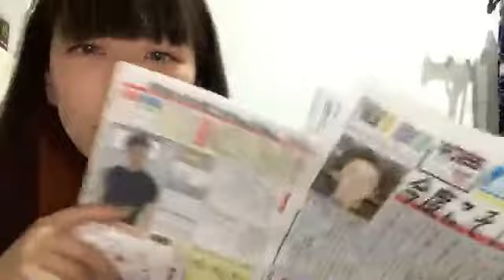安原めい 7/4